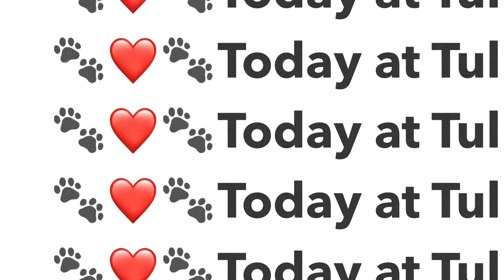Today at Tully’s - 12.07.23